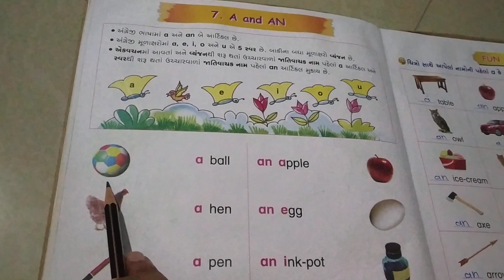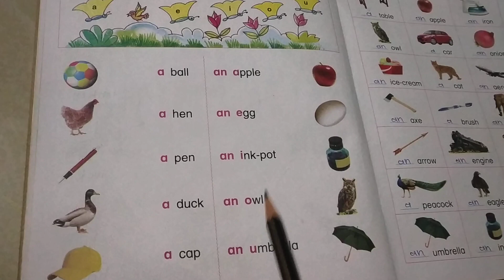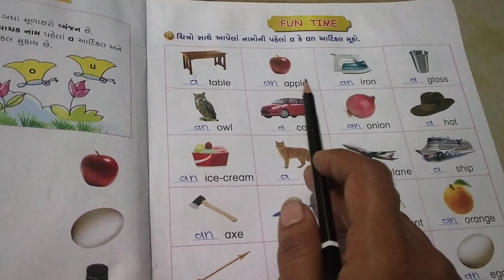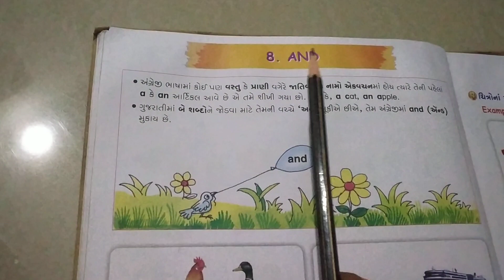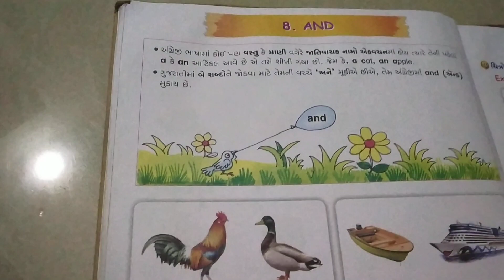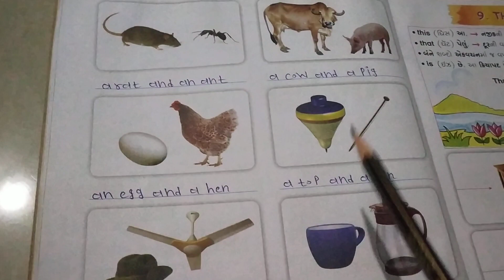ધોરણ ૨ અંગ્રેજી